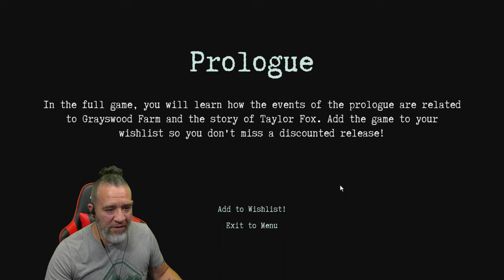Horror Game They Are Here Prologue Gameplay With Commentary Playthrough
New Horror Gameplay Video Dudes.  They Are Here: Prologue.  First-person horror story about a journalist who witnessed an alien abduction at the Grayswood farm.

Unexplained phenomena occurred at Grayswood Farm. On the night of August 7th, the Sherman family witnessed bright lights in the sky that moved at a breakneck speed over the cornfield. The lights moved in a random direction and at different speeds, after a while they vanished. This strange behaviour in the sky was observed at night, at the same time, for 5 days.

According to the owner of the farm, all the animals went crazy, the dog became aggressive, tried to attack him and bit him. Children complained that someone was walking under their windows. Farmer Peter Sherman himself, in the field, saw a strange figure that did not look like a man.

YouTube.com/@PapiGrayBeardRetro

Help support PapiGrayBeard by following and liking on all social media platforms.  Any Comments good or bad are welcomed and if you decide that Ive earned your sub, please dont forget to click that bell so you know when my videos go live for you.  Any Tips and Donations are welcomed but never required to have an awesome time here.  Gracias and Thank you.